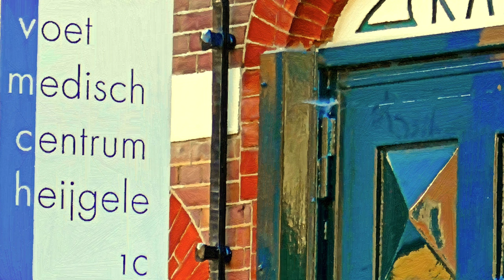ZichtOp: Woerden (NL) / 2024 productie met exclusieve Studio Ambro olieverfschilderijen.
Fotograaf Jan Geerling (Rotterdam 1947) exposeert zijn ambro foto's en exclusieve ambro fotoschetsen gratis online in Fotogalerie Ambro
De video expositie 'Woerden in Olie' omvat 14 verrassende composities met ambro olieverfschilderijen.

01) Woerden - Station
02) Woerden - Stad
03) Woerden - Petruskerk
04) Woerden - bij Petrus
05) Woerden  - oude Stadhuis
06) Woerden - Bruidspaar
07) Woerden - Omega
08) Woerden - Op straat
09) Woerden - Wilhelminabrug
10) Woerden - Tenenkaas
11) Woerden - Geveldetail
12) Woerden - Schipperswasje
13) Woerden - Schaatsers
14) Wedding in Woerden